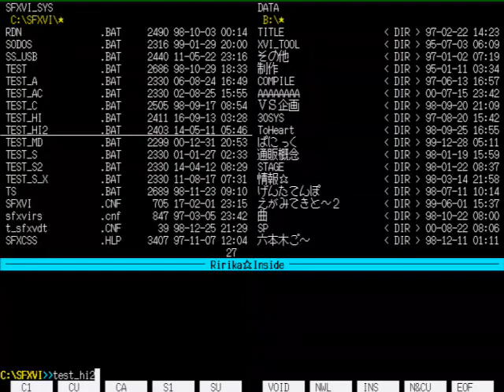【 X68000 】 SFXVI その65 SETUP.X19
SETUP.Xのままに登録する19。ハイメモ駆動。
KOFキャラばっかになってもーた（ばく。

Memory     :12MB+4MB+16MB(X-simmVI+Nereid+MK-HM16)
Hard Disk  :4.3GB(内蔵) (QUANTUM FIREBALL ST4.3)
SLOT       :MIDI(SX-68MII)
           :Nereid(LAN+Memory+USB)
MIDI       :SC-88PRO
S-CONVERTER:XPC-4
CAPTURE    :GAME CAPTURE HD II